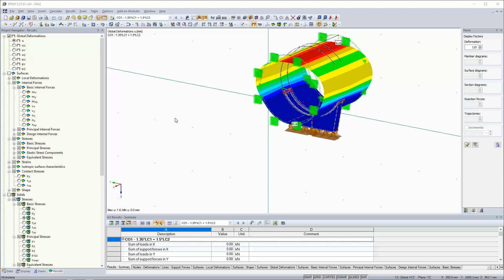KB 000861 | Desativação de efeitos não lineares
Se forem utilizados efeitos não lineares no modelo – tais como apoios em rotura, fundações, não linearidades de barra ou sólidos de contacto –, é possível desativá-los nos parâmetros de cálculo globais.